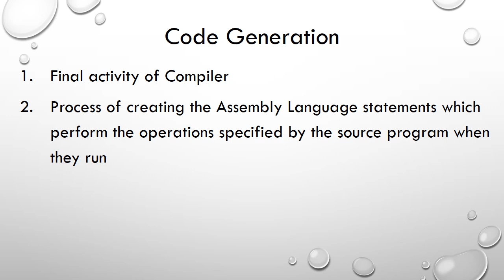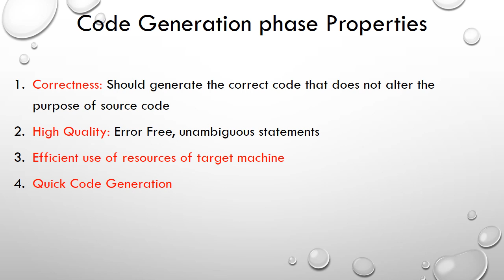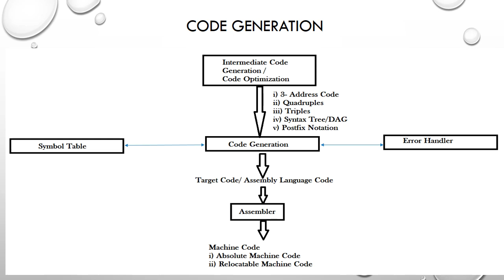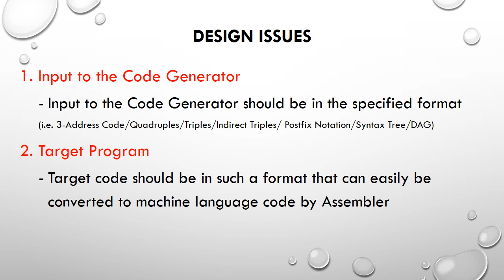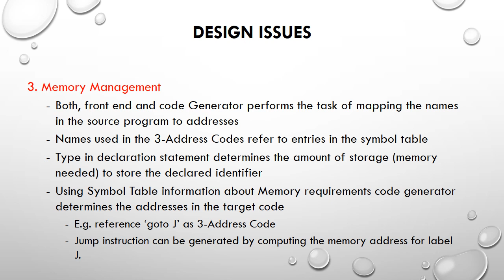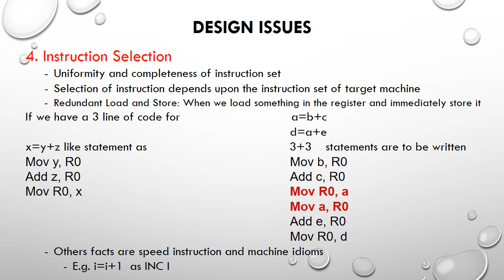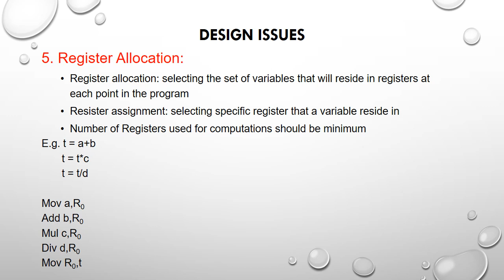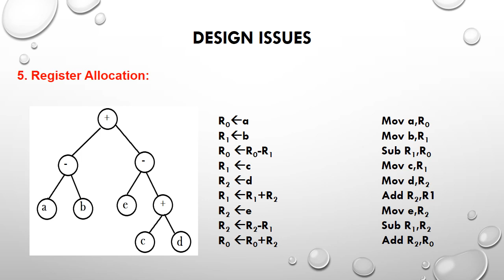Code Generation (Properties and issues): Compiler Design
Compiler Design
Code Generation phase properties and issues